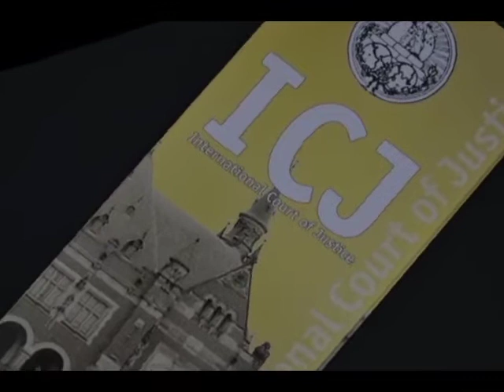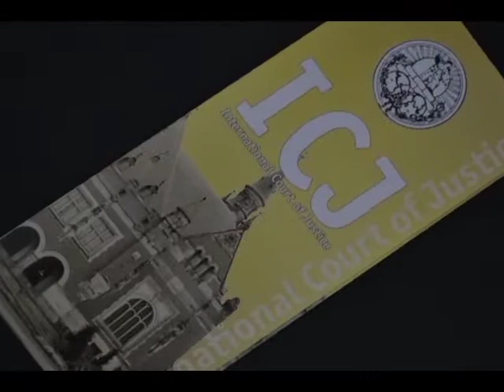B.P.P. Weighs In on I.C.J. with their Research Findings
At a press conference today, the Belize Progressive Party maintained a ‘NO position to taking the territorial dispute to the I.C.J.  According to the B.P.P., they have done significant research that proponents of the I.C.J. may have failed to explore. The B.P.P. claims that their investigation into the matter led them to documents that show a treaty with an unfulfilled compensatory clause between Guatemalan and Britain. The B.P.P.’s Patrick Rogers says that is just one of multiple reasons why Belize’s defense is questionable should we go to the I.C.J.